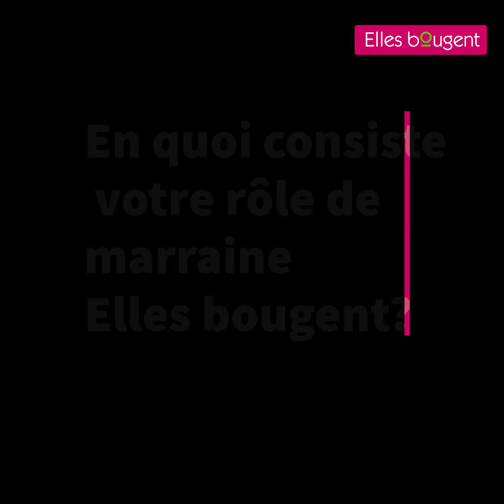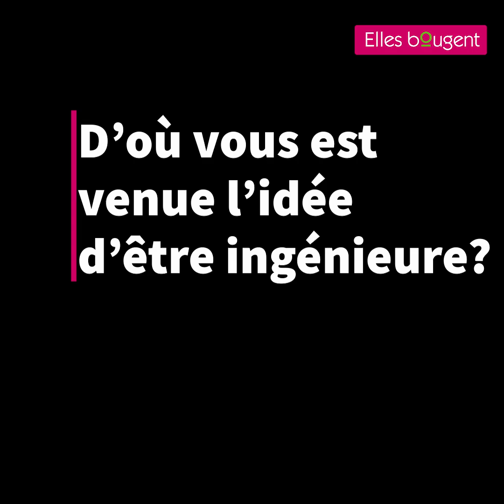Elles témoignent #1 Myriam, ingénieure aéronautique chez Safran